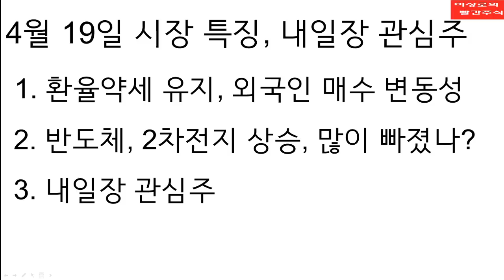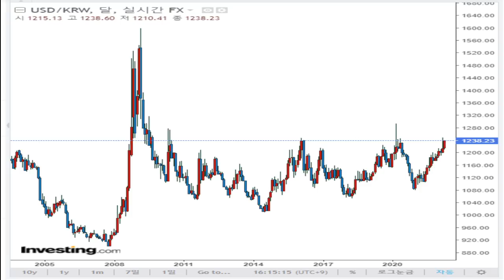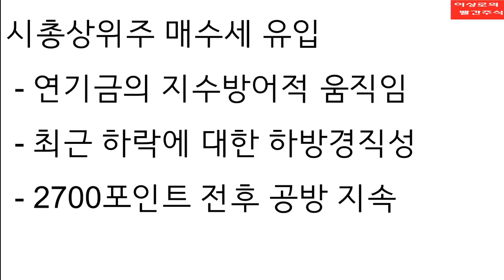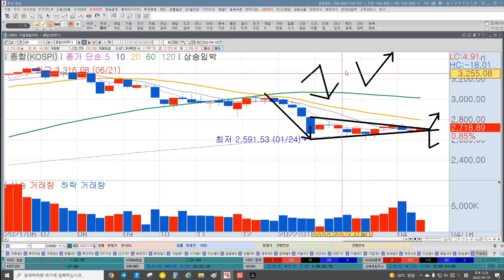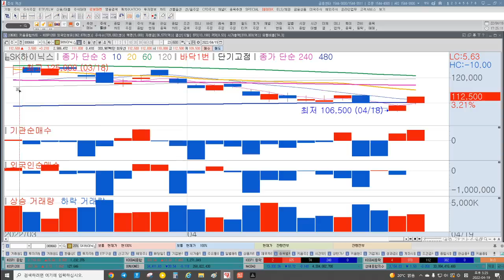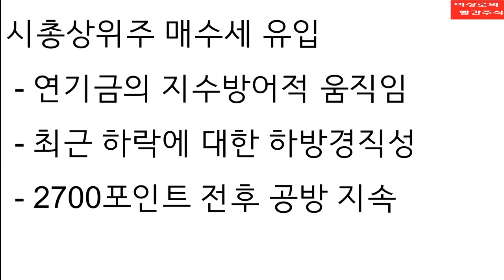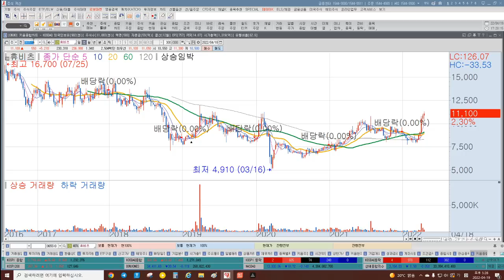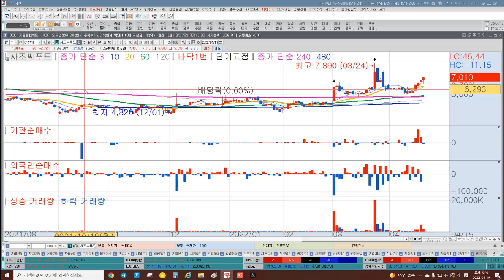[내일장 추천주] SK하이닉스, 삼성전자 상승이유, 외국인 매수는 일시적이다? 원화약세! 환율 변화, 앞으로의 환율전망